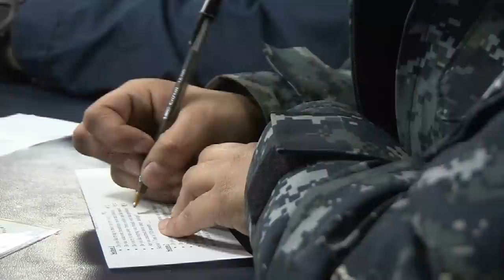Interpersonal Relationships and Women's Sexual Health